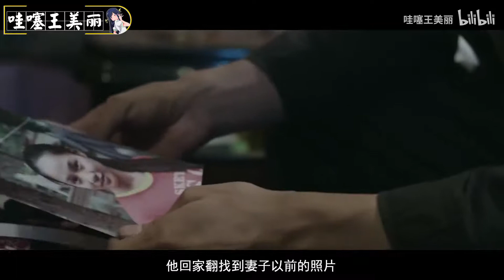让儿子死后不孤单，爸爸买个儿媳妇，《我不是药神》导演早期作品